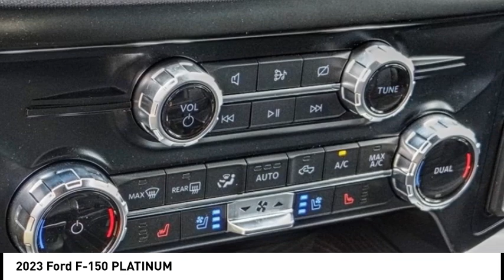2023 Ford F-150 ESCONDIDO,CARSLBAD,VISTA,SAN MARCOS,SAN DIEGO E230330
2023 Ford F-150 PLATINUM

GOSCH FORD ESCONDIDO PROUDLY SERVING ESCONDIDO, CARSLBAD, VISTA,SAN MARCOS, SAN DIEGO, AND SURROUNDING SOUTHERN CALIFORNIA LOCATIONS. THIS WHITE 2023 Ford F-150 IS EQUIPPED WITH A 3.5L PowerBoost Full-Hybrid V6, AUTOMATIC TRANSMISSION, AND RECEIVES AN ESTIMATED . GOSCH FORD ESCONDIDO 1717 AUTO PARK WAY ESCONDIDO CA 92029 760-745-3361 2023 Ford F-150 PLATINUM Stock #: E230330 | VIN: 1FTFW1ED8PFB28018 | 2023 Ford F-150 PLATINUM HEATED STEERING WHEEL POWER WINDOWS SECURITY SYSTEM Gosch Ford Escondido